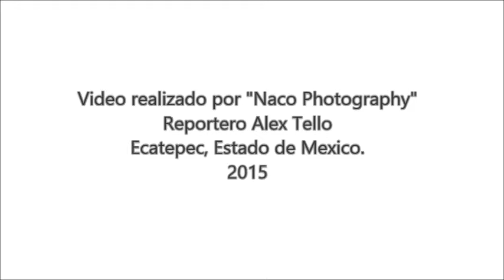PRD y el Deporte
Evento de lucha libre organizado por Octavio Martinez Vargas
PRD Ecatepec Estado de Mexico
Realizado por "Naco Photography"